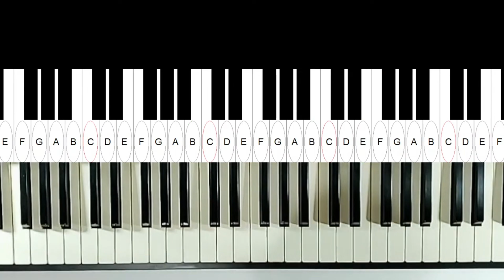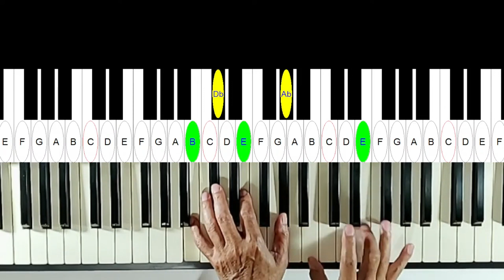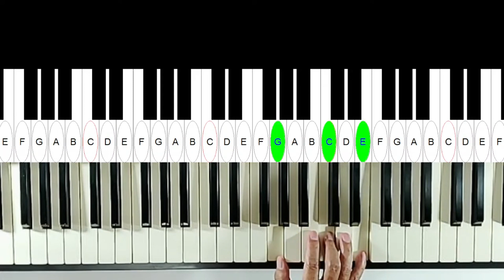你的琴藝是練到那個階段?。2。2024／6／14。